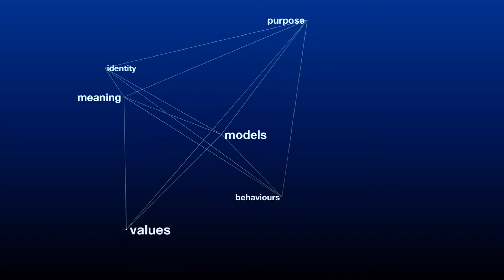Talking with Rattlesnakes